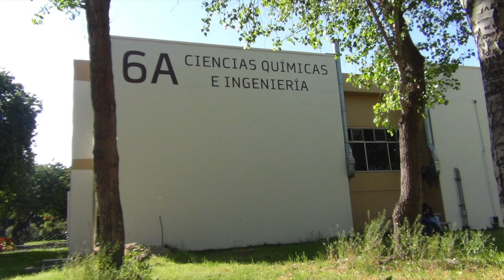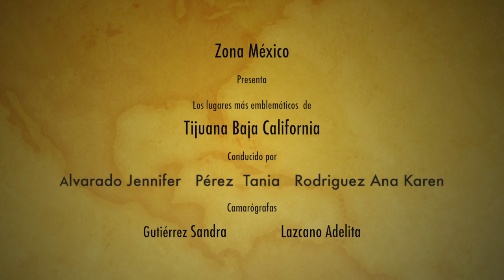ZONA MÉXICO - Los lugares más emblemáticos de Tijuana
PROGRAMA CULTURAL
-2017-

AUTORES:
Alvarado Jennifer
Pérez Tania
Rodríguez Ana Karen
Gutiérrez Sandra
Lazcano Adelita